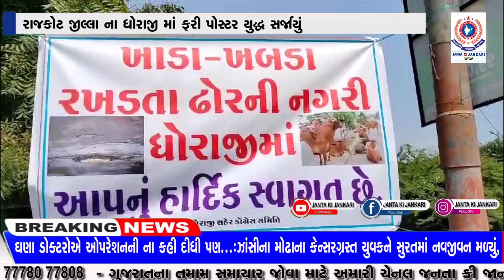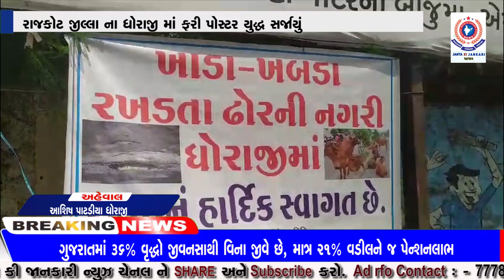રાજકોટ જીલ્લા ના ધોરાજી માં ફરી પોસ્ટર યુદ્ધ સર્જાયું